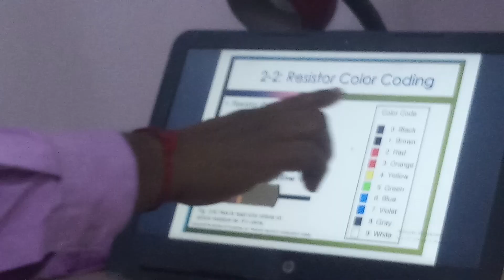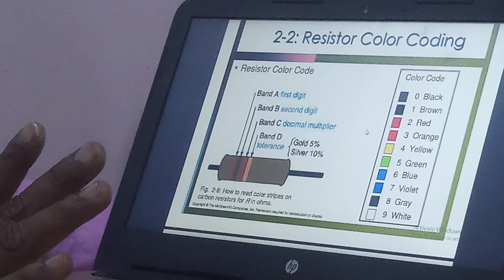Colour coding chart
Calculate value of resistance by colour code chart